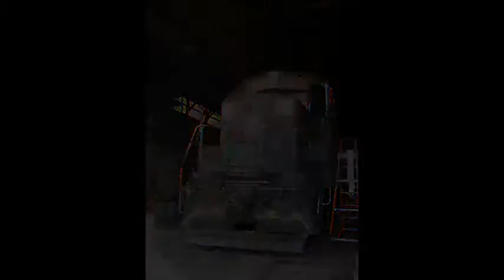Reading Company GP35 3640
This video is a photo montage of the Reading Company GP35 3640 through the years from its delivery in 1964, through the Conrail years, and finally to its present day restoration progress by the Reading Company Technical & Historical Society.

NOTE REGARDING PHOTO OWNERSHIP: All photos not belonging to the creator of this video are from the following websites: Railfan.net (under Fallen Flags, Reading Co., 3640 -- The Restoration), rrpicturearchives.net (RDG 3640, CR 3640) (RCT&HS).